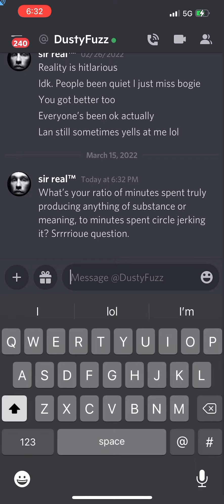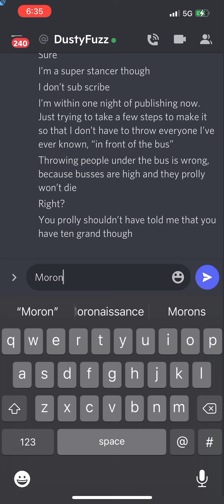Dus T. rex